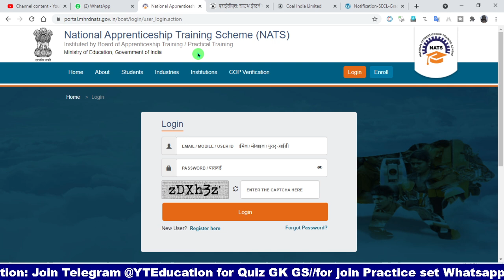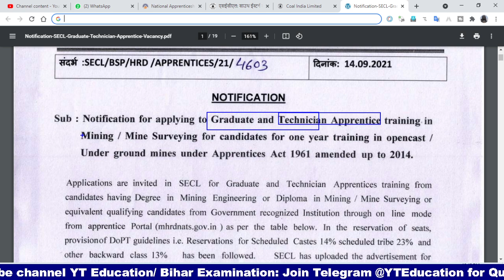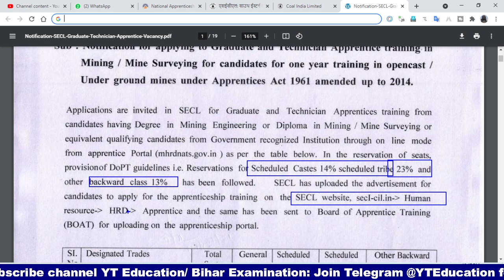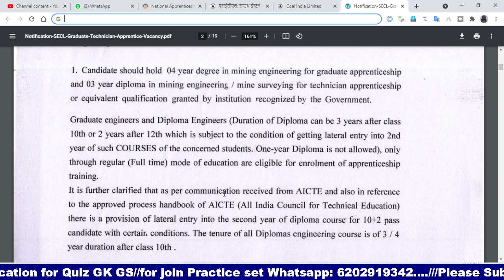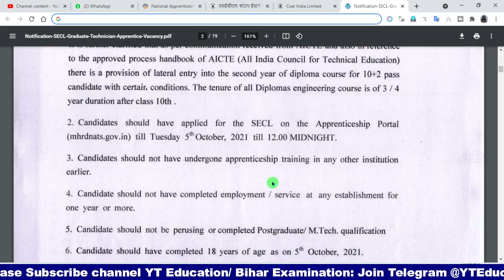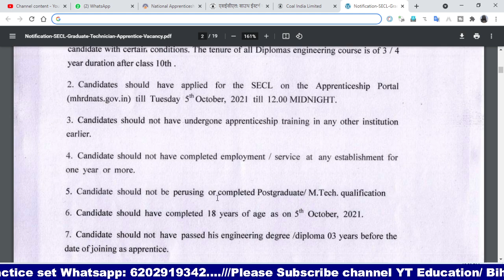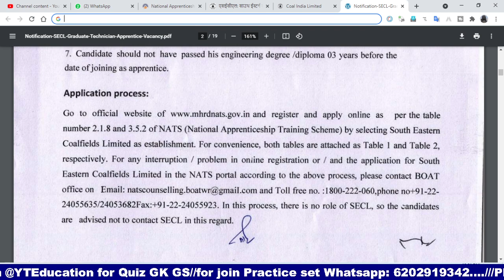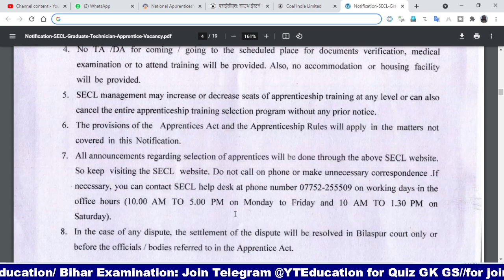SECL Apprenticeship Recruitment 2021|All India Jobs Stipend: 9000 रु | Diploma & Degree Apprentice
Hello ! Students